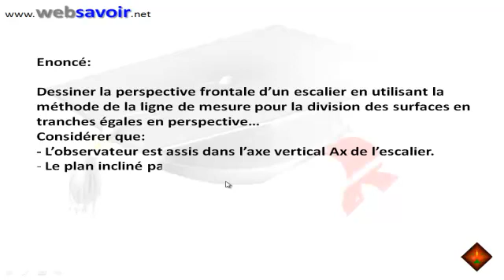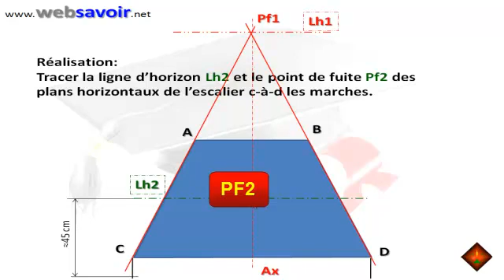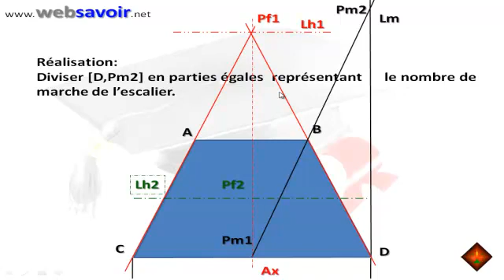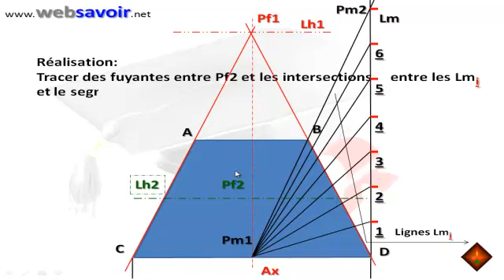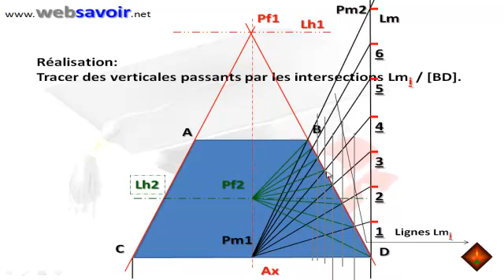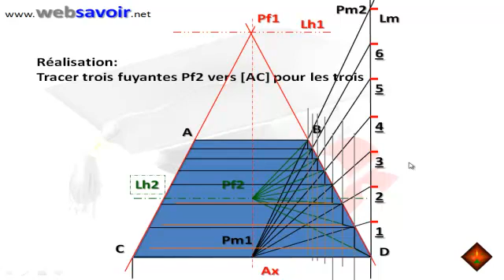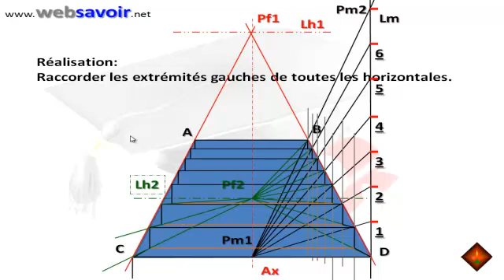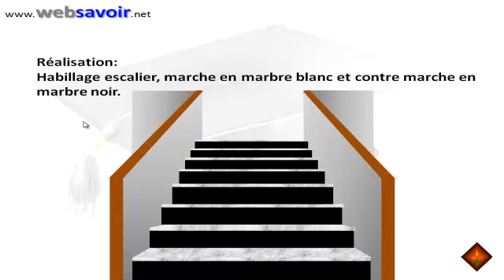Représentation d'un escalier en perspective.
Dessiner la perspective frontale d’un escalier en utilisant la méthode de la ligne de mesure pour la division des surfaces en tranches égales en perspective…
Considérer que:
- L’observateur est assis dans l’axe vertical Ax de l’escalier.
 Le plan incliné passant par les têtes de marches est construit
avec une ligne d’horizon Lh1 et un point de fuite Pf1.
 Les plans des marches se construisent avec une ligne d’horizon
Lh2 à environ trois marche ≈ 45 cm et un point de fuite centré Pf2.